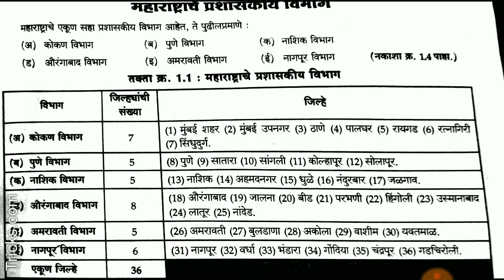How to remember prashaskiya vibhag of maharashtra state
Tricks to remember different names of districts of different prashaskiya vibhag